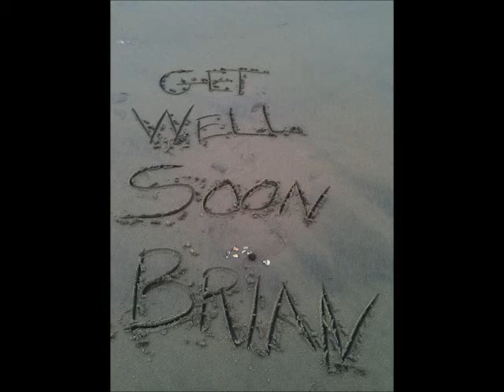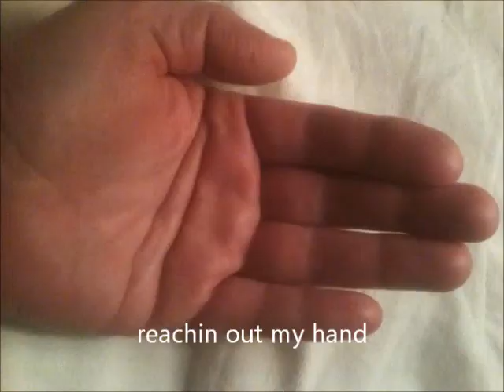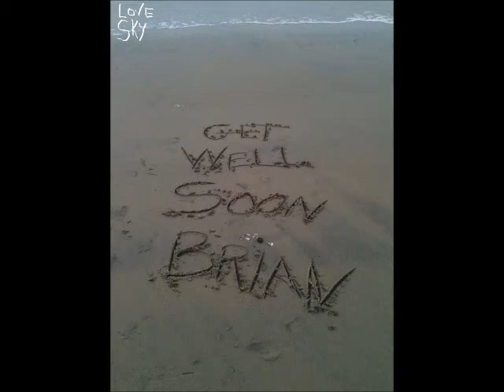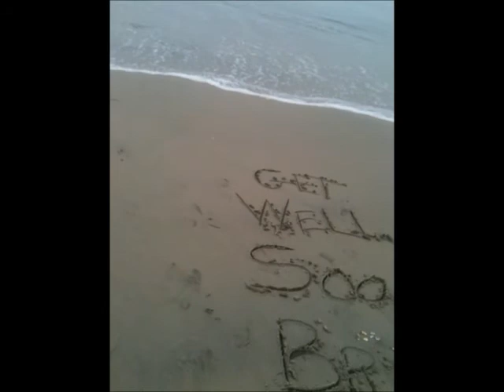completed video for brian with music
This young man is in the hospital with brain injuries. I have never met him  but he is a friend of a friend. I always pray for others as well as myself when I am at the beach healing. I hope this helps heal his  heart. Love& Peace , Sky Shane